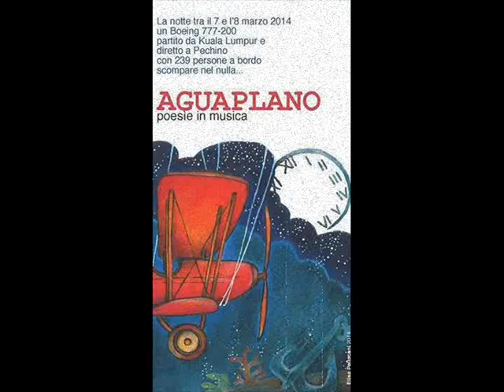BandaNauta : Aguaplano : Musicraiser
BandaNauta  : Poesie in Musica .